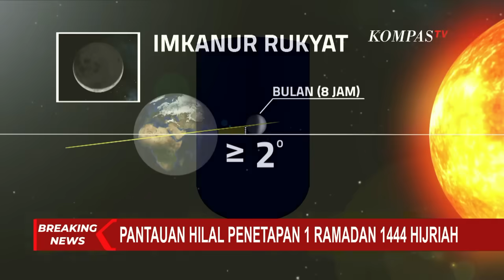Ketahui, Begini Cara Tentukan Awal Ramadan dengan Hisab dan Rukyat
KOMPAS.TV  Sejauh ini ada dua cara menentukan awal Ramadan yakni hisab dan rukyat.

Hisab merupakan perhitungan atau penentuan awal bulan pada kalender hijriah dengan cara matematis dan astronomis.

Hisab biasa digunakan dalam memperkirakan posisi matahari dan bulan terhadap bumi.

Dalam metode ini, posisi bulan dijadikan penanda masuknya periode awal kalender hijriah.

Sementara posisi matahari digunakan sebagai penanda masuknya atau pergantian waktu salat.

Pada metode rukyat dikenal sebagai aktivitas mengamati visibilitas hilal. Yakni penampakan bulan sabit yang tampak pertama kali setelah terjadinya konjungsi.

Rukyat biasanya dilakukan menggunakan alat bantu optik seperti teleskop. Rukyat dilakukan setelah matahari terbenam.

Baca Juga Pantau Hilal, BMKG Sebar Tim ke 29 Titik di Indonesia di